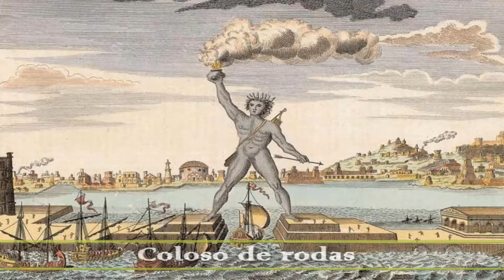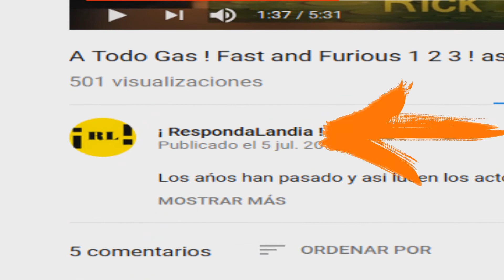10 Construcciones Antiguas Misteriosas ¿ hechas por aliens ?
Construcciones de. ¡ obras de arte se podria decir ! algunos ingenieros y jefes de construcción, dicen que es imposible en aquellos años !